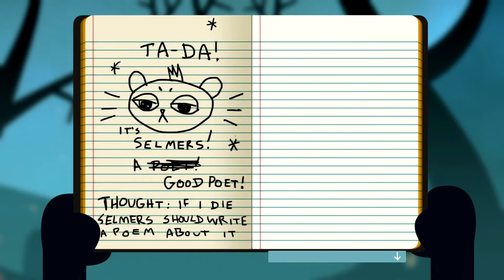[Let's Play] Night In The Woods - Part 29 - "Grave" Situation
We go to a graveyard with our NPC buddy, and, unsure how to find the ghost we've been looking for, decide to have a short spook-off. It ends up being a funnier ordeal than you would probably expect.